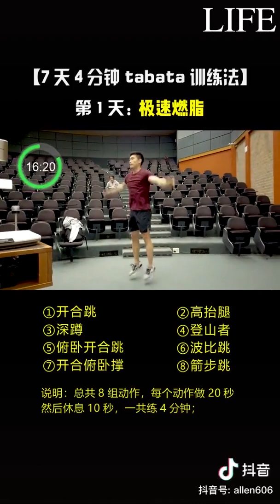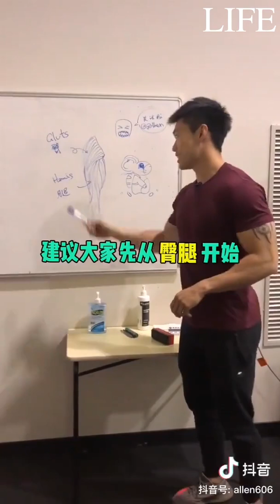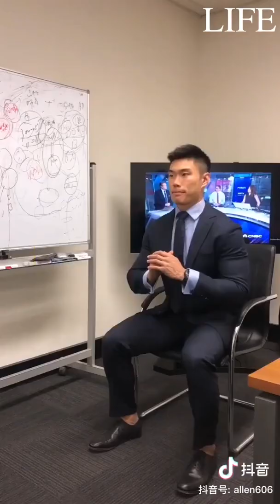This figure is really amazing! Fitness madness uses its own experience to share how to lose weight q